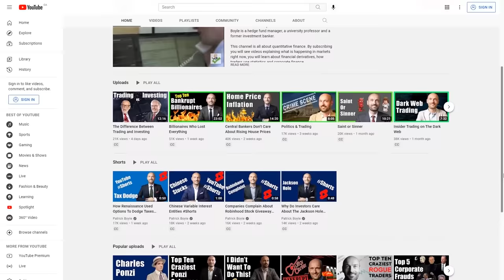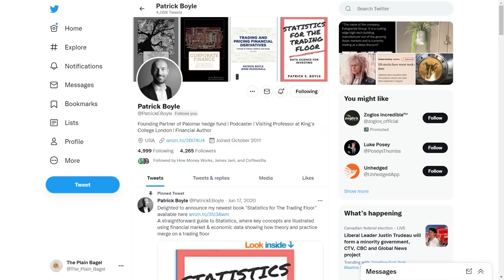Ex-Hedge Fund Manager Patrick Boyle Talks Retail Trading, Fake Gurus and Bubbles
This video is available as a podcast and on Apple Podcasts (search "The Plain Podcast")!

I had the privilege of sitting down with ex-hedge fund manager and YouTuber Patrick Boyle to talk about retail trading, fake gurus and bubbles.

Buy a Plain Bagel Mug and support a charity! Proceeds for 2021 will be donated to Doctors Without Borders